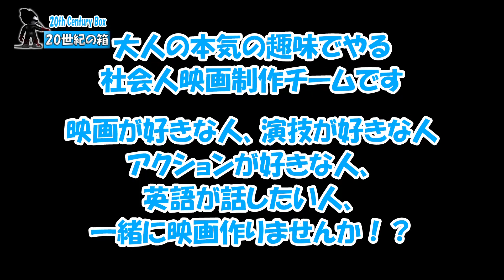【社会人映画サークル : 20世紀の箱】一緒に映画作りしませんか？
20世紀の箱は社会人を中心にして映画を作るサークルです。

趣味ですが、監督はハリウッドの現場で働いていたプロのカメラマン・編集家で、機材もプロフェッショナルな機材で映画を作っています。参加している役者はほとんどが役者業ではありませんが、それぞれ各専門分野におけるエキスパートで皆さんの特技を活かして作品を作っており、出来上がった作品は自主発表の他に、世界中の映画祭に出展しています。中には受賞した作品もあります。

作品は全て英語。完成品は日本よりも世界に向けて発信しています。また、監督のハリウッド時代のネットワークを活かして、ハリウッドで活躍する役者を日本に呼び寄せたりして、作品を作ったりもしています。英語ですが、しゃべれる必要はまったくありません。海外の映画祭で受賞した作品は役者は全員が素人、誰も英語は話せない、それでもちょっとのトレーニングで英語は世界基準の作品が出来ますから、英語だからって心配しないで大丈夫。

是非、僕達と一緒に楽しく趣味（だけど本気）として映画作りしませんか？活動は主に東京・横浜を中心に行ってます。皆さんのご参加お待ちしてます！